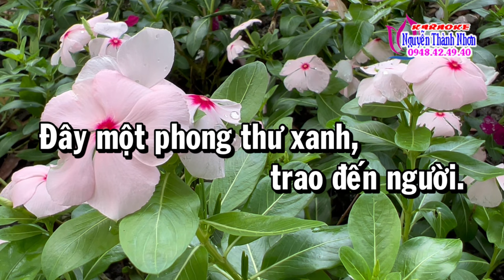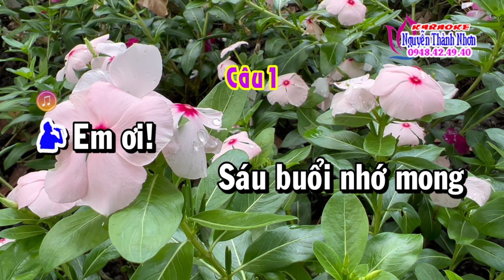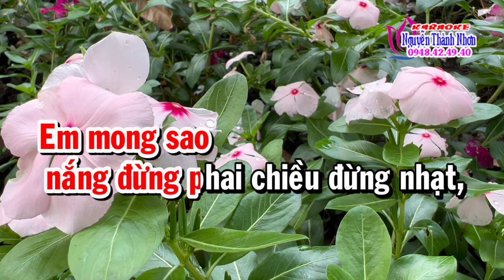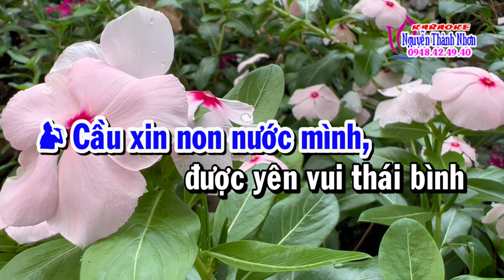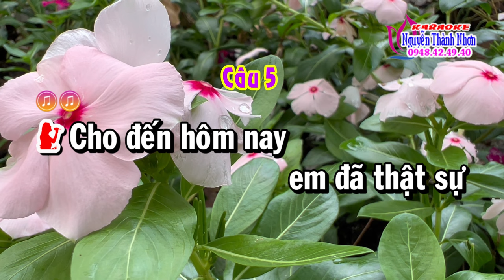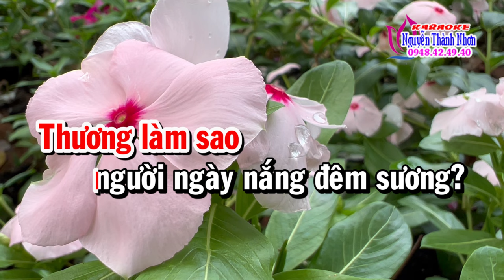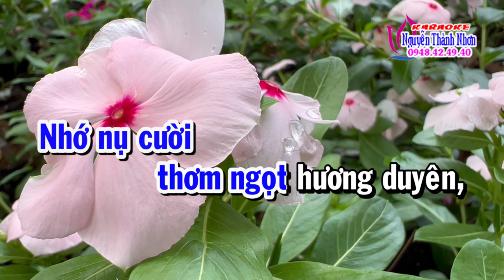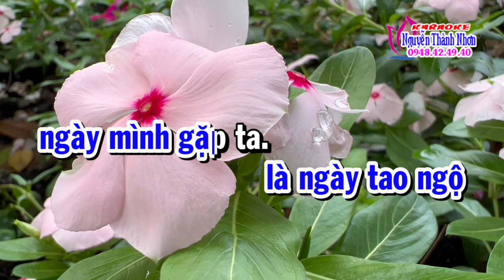Karaoke tân cổ VƯỜN TAO NGỘ - SONG CA [ Minh Vương - Mỹ Châu ]